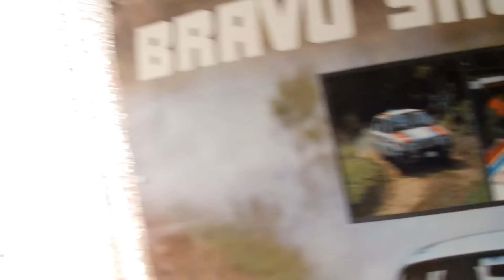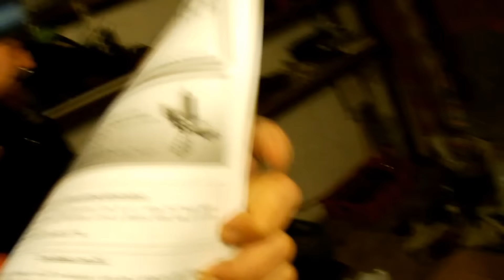VESNIČAN a vánoční stromeček (Bez Kompresák tak trošku jinak)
Ahoj lidičky :-) Když je to období Vánoc, tak nemohu jinak než vám trošku přiblížit jak to u nás chodí :-) . Můj osobní každoroční boj s vánočním stromkem a kařdoroční asistence Robina si myslím že by vás mohla trošku pobavit.